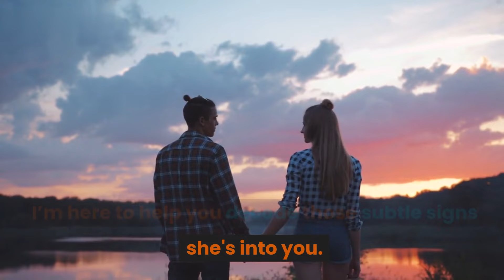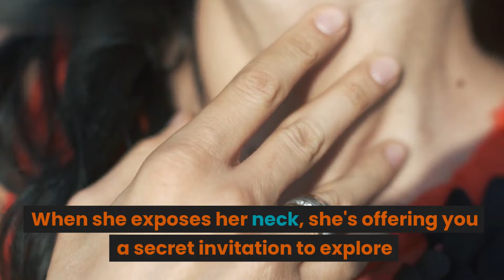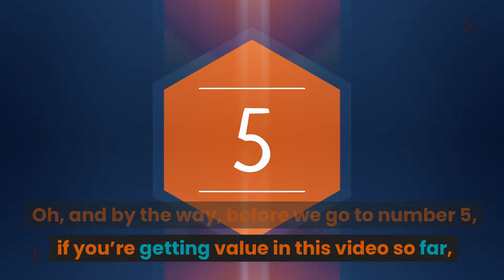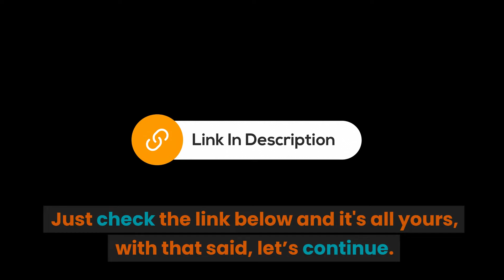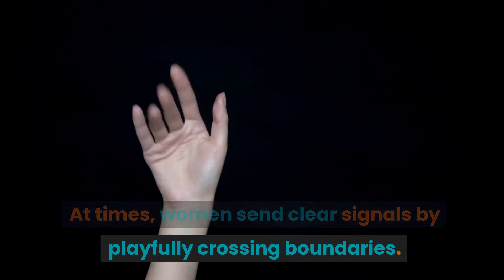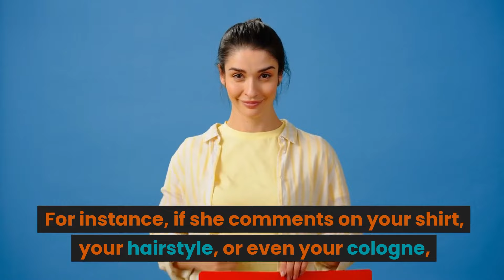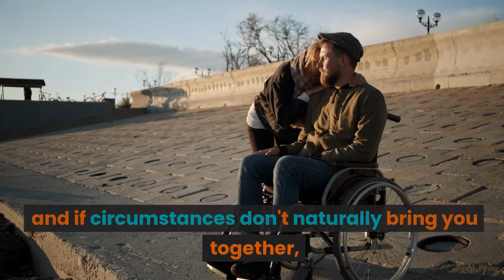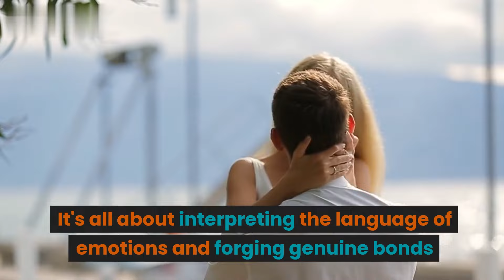11 Signs a Woman Likes You But Is Trying Not to Show It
11 Signs a Woman Likes You But Is Trying Not to Show It.
These are telltale(unmistakable) signs that a woman likes you but is trying not to show it. Don't lose your opportunity. Watch this video now.

Welcome to a series of videos meant to help men with success and becoming the best versions of themselves while focusing on mental, physical and spiritual health. This video focuses on the 11 hidden signs that women are attracted to you. Girls will do this when they have a crush on you. This video was previously restricted so many changes were made to it, read between the lines. More topics to come on health, relationships and other very useful tips. We look forward to getting to know all of you.

1. Our videos respect the original works and do not harm or negatively impact them in any way.

2. The purpose of our videos is educational, aiming to provide viewers with a deeper understanding of the material.

3. Our videos are transformative in nature, utilizing only the audio component and occasionally small portions of video footage when necessary.